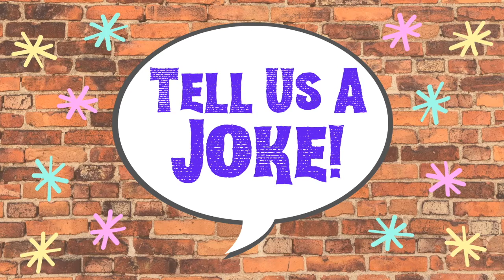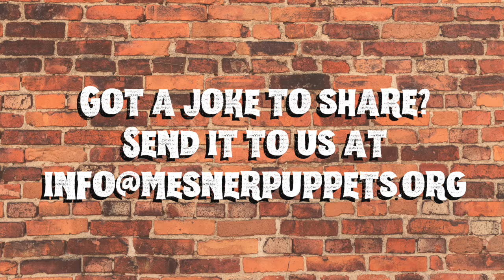Tell Us A Joke! with Mesner Puppet Theater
It's time for Tell Us A Joke! Join Cecelia Sanders, our resident chicken comedian, as she tells some jokes sent to us by YOU. Got a joke to share?

Created and performed by Mike Horner